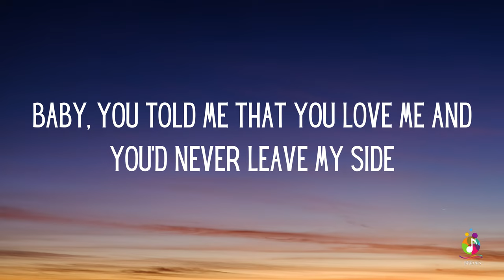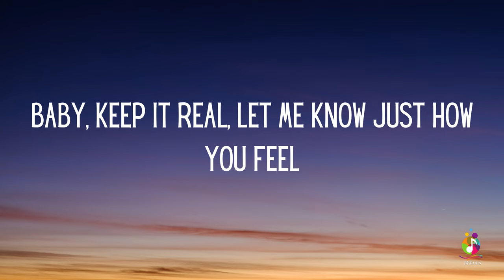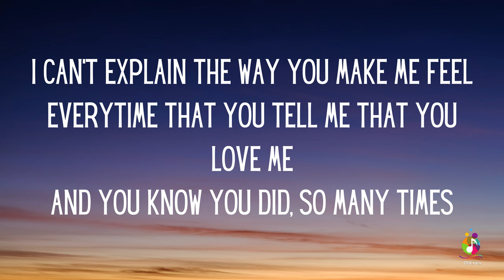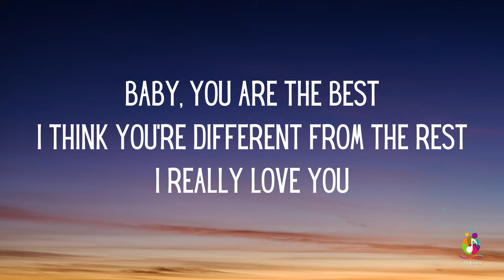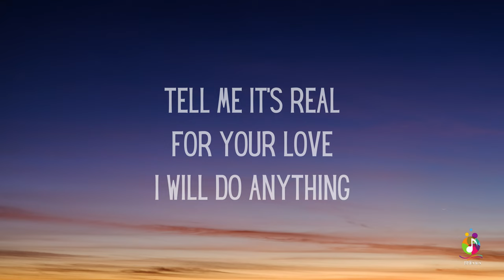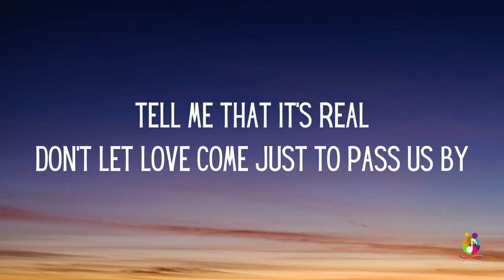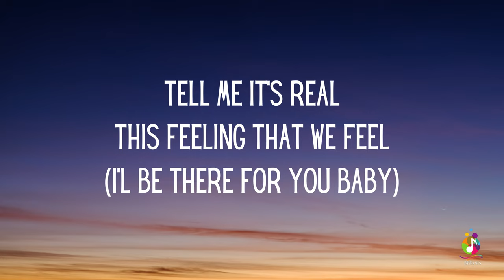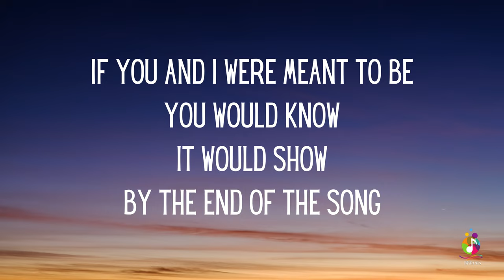K-Ci & JoJo - Tell Me It's Real (Lyrics)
And Comment...Thanks.

Lyrics:

… Woah, woah
Woah, woah
… Tell me its real
This feeling that we feel
Tell me that its real
Don't let love come just, to pass us by
Try, its all we have to do
It's up to me and you
To make this special love, last forever more
… Baby you told me that you love me and u never leave my side
To the bitter end, through the thick and thin
You promised me baby that you weren't going anywhere, yes you did
Baby keep it real let me know just how you feel
… I can't explain the way you made me feel,
Every time that you told me that you loved me
And you know you did, too many times
Just when I thought that love could never be a part of me
That's when you came along, you showed me happiness
Baby you are the best, I think you're different from the rest
And I really love you
… Tell me it's real
This feeling that I feel
For your love
I know its real babe
(Do you really love me)
This feelin that we feel
(Do you really care)
(You promised that you'd never leave my side)
(You promised that you'd always be there)
Try, is all we have to do
(Is all we have to do ah yeah)
Its up to me and you
(I'll be there for you, baby)
(If you be there for me, sweetheart)
(I thought that we were meant to be, for eternity, thought you loved me baby)
(And mama told me take it slow, boy you just don't know, anything about love)
(If you and i were meant to be, Then you would know, you'll be sure by the end of the song)

"Tell Me It's Real" is a song recorded by American R&B duo K-Ci & JoJo. The track was produced for K-Ci and JoJo's second studio album, It's Real (1999). The song spent 20 weeks on the Hot 100, peaking at number two behind Christina Aguilera's "Genie in a Bottle".[1] In the UK, the song initially charted at number 40, but a re-release the following year containing UK garage mixes charted 24 places higher at number 16.